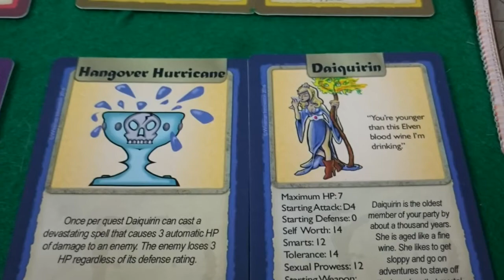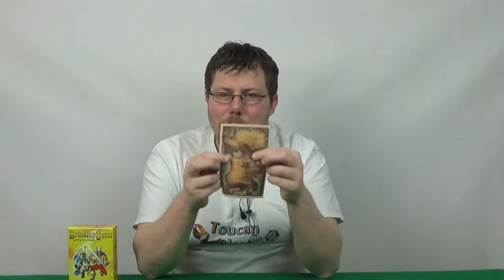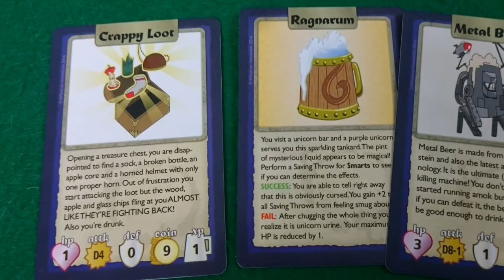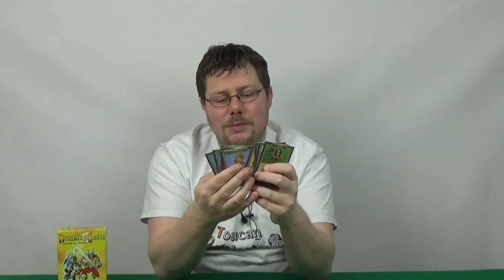Drinking Quest Journey into Draught Review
In this video you can find out my thoughts on Drinking Quest Journey Into Draught.